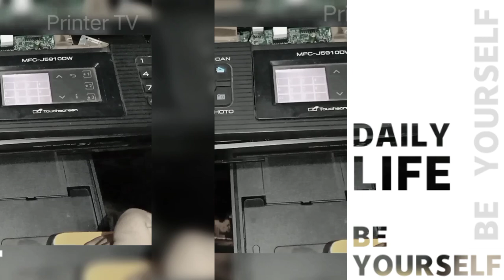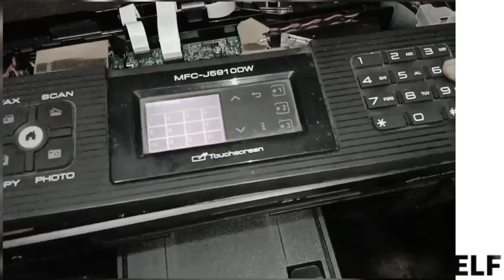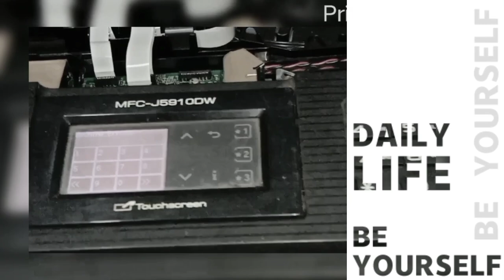print head cleaning brother printer cara memperbaiki print head brother mfc-j5910dw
print head cleaning brother printer cara mem Perbaiki print head brother mfc-j5910dw

• Perbaikan
• Cara bongkar pasang
• Reset
• dll

Terima Kasih.